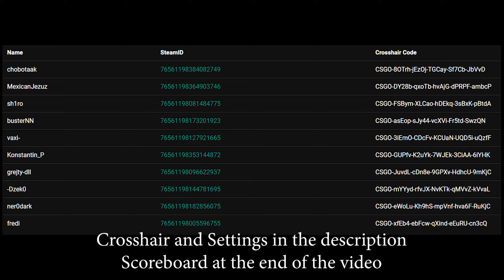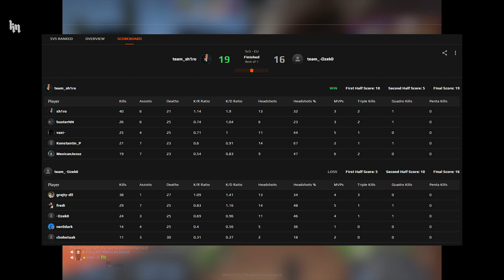CSGO POV | C9 sh1ro (40-21) (Inferno) | FACEIT ranked | Feb 11, 2023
► Crosshair：CSGO-FSBym-XLCao-hDEkq-3sBxK-pBtdA
►DPI:800 SENS:1.02 eDPI:816 ZOOM SENS：1
►Resolution: 1280x960 4：3 Black Bar